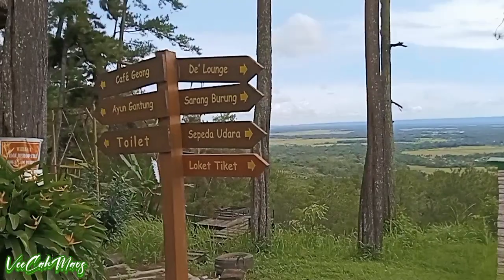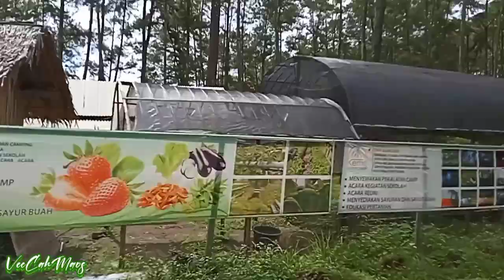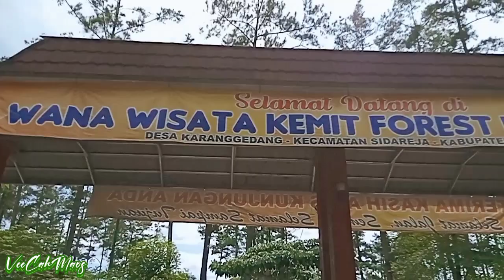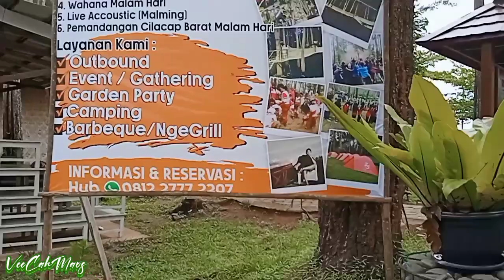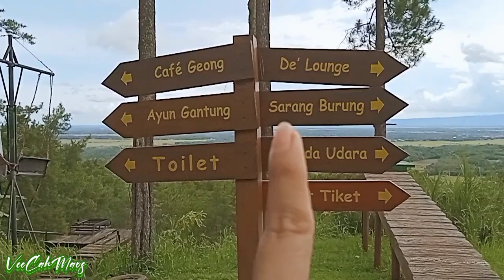Explore wisata Kemit Forest Cilacap || Janda Borang liburan bareng keluarga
assalamualaikum smuanya .. terimakasih yg sudah hadir dan sllu nonton vdio2 q ..ok gess q kali ini ngajak kalian jalan2 ke Kemit Forest education yg da di Cilacap ..pas q kesni ga begitu ramai ya krna bukan hari Minggu hari biasa jadi agak sepi ..temptnya lumyan bagus ya gess buat liburan breng kluarga/psangan romantis si viewnya juga bagus temptnya nyaman adem .. aslinya tuh bnyak bgt spot2 yg bagus karna pas kesana cuma sebentar sja jadi ga bisa keliling smunya .. bagi kalian yg ingin liburan ke kemit rekomended si .. Happy watching gesss ..